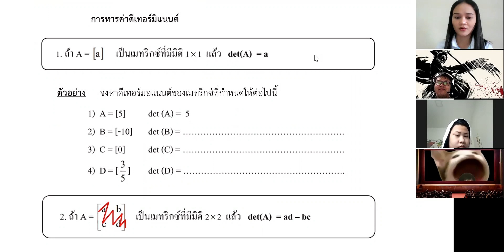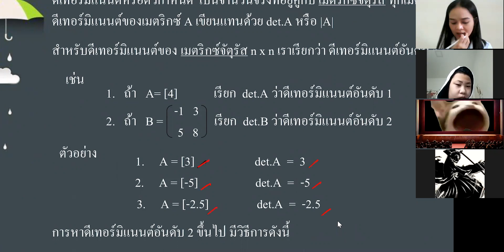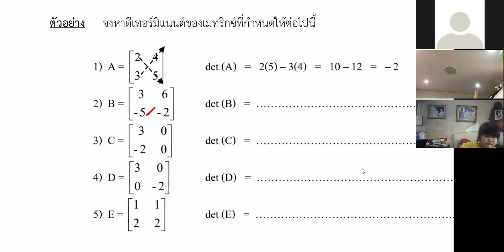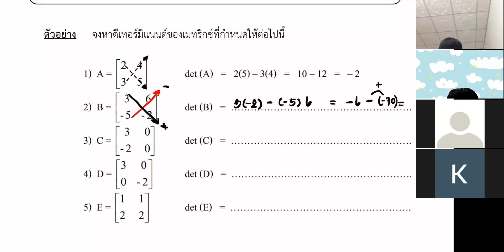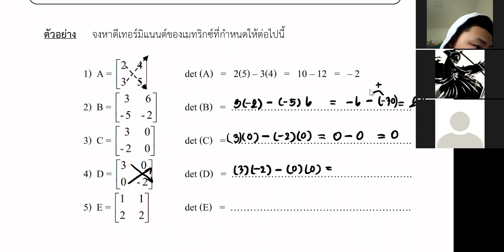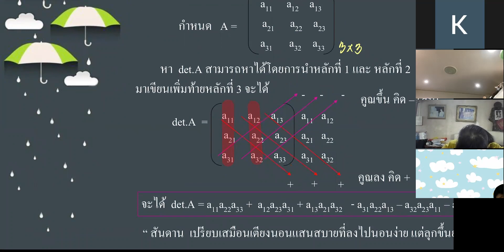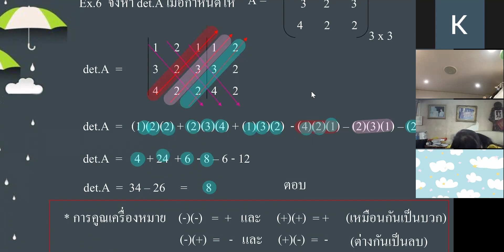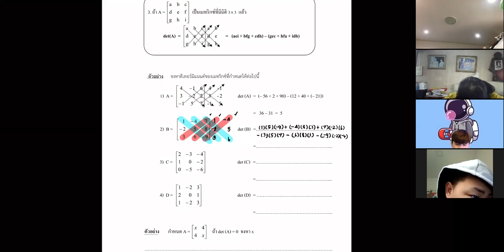ม.1/1 วิชา คณิตศาสตร์เพิ่มเติมชั้นสูง 22 ก.ย. 2564